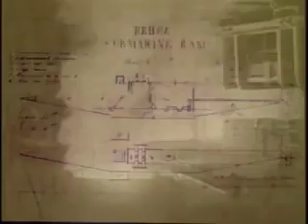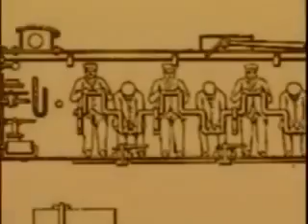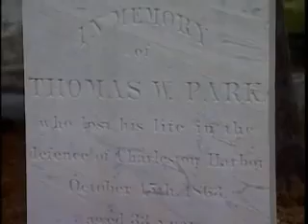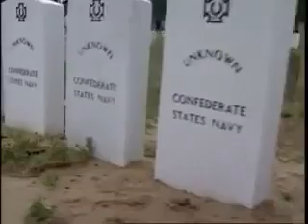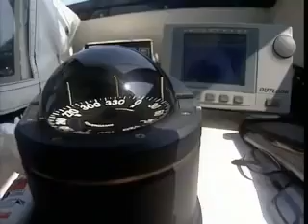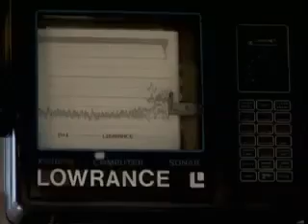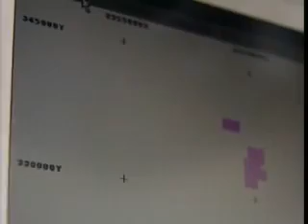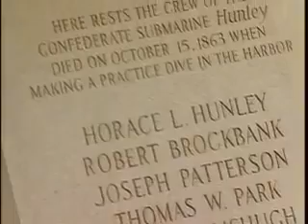History's Mysteries - Raise The Hunley (History Channel Documentary)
HL Hunley, a Confederate States warship, was the first combat submarine to sink a warship, which also resulted in her own sinking, on February 17, 1864.

Hunley was raised in a salvage operation in 2000.